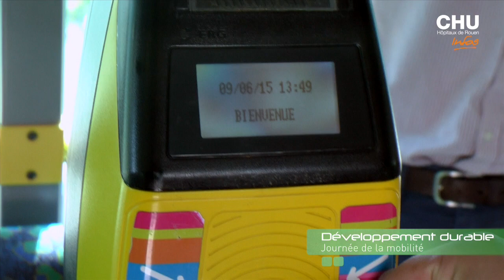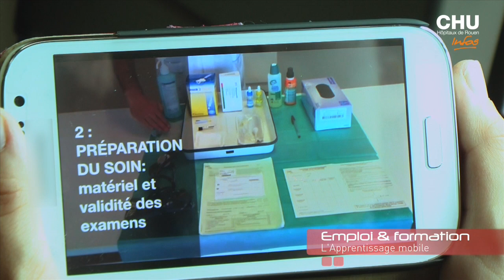Les infos du 14 au 21 Juin 2015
Au sommaire de cette édition :
- Développement durable : Journée de la mobilité
- Emploi et formation : L'apprentissage mobile
- Soins : La drépanocytose
- Culture : Exposition "Lignes de vie"

Journaliste : Mathilde Lapôtre
Images & Son : Christophe Duval
Montage : Jennifer Liot
Juin 2015